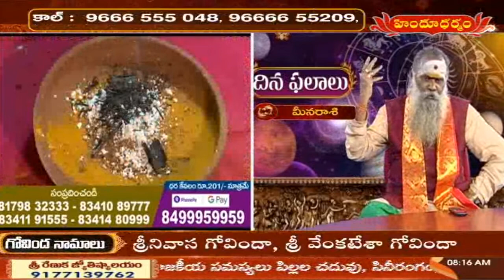Horoscope Today: దిన శుభ ఫలాలు by Dr.Jandhyala Sastry | 20.08.2022 | Hindu Dharmam